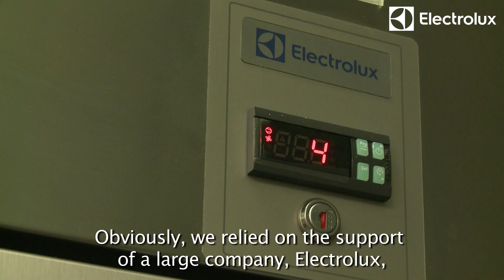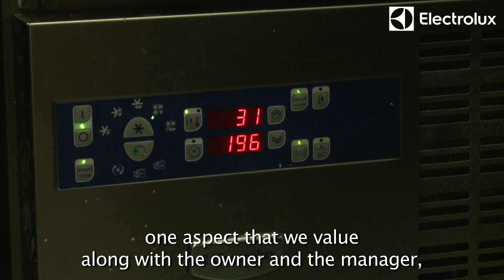VOS - Rome, Italy | Electrolux Professional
In the historic center of the capital, on the busy Via di Pietra, as an alternative to a fast meal (and often of poor quality) Vos Roma was born. Restaurant, grocery store and cocktail bar, this new concept is suitable for everyone. VOS relied on the support of Electrolux Professional.